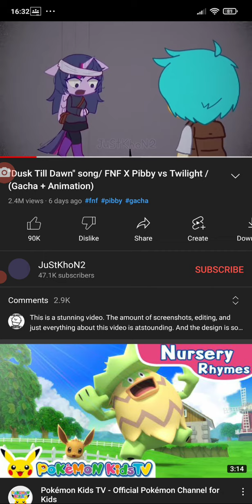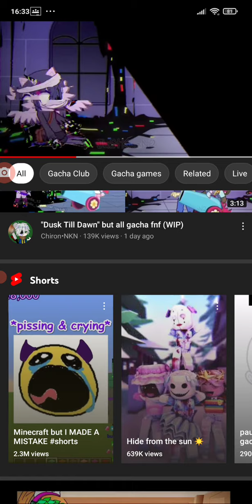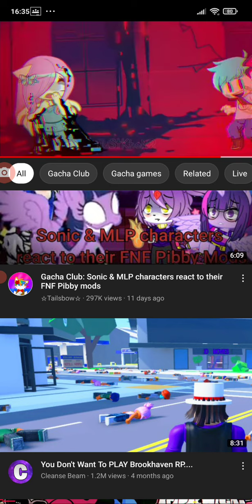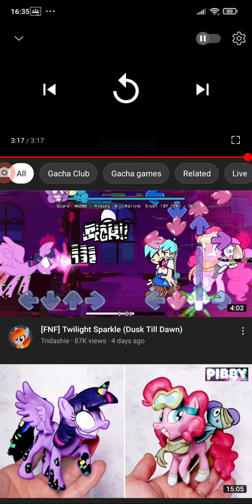i react pibby correputed my little pony